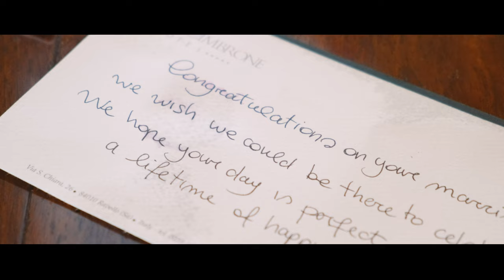Villa Cimbrone 3 days wedding film Jared and Danielle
Jared and Danielle wedding highlights film at Villa Cimbrone, Ravello.